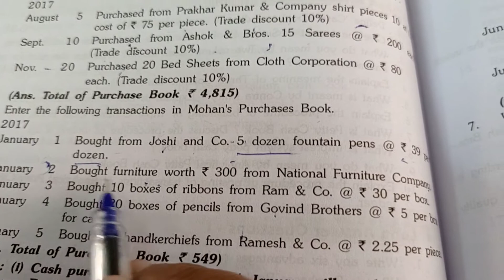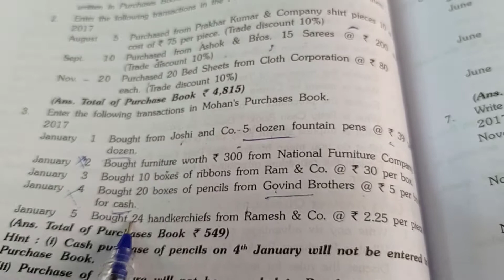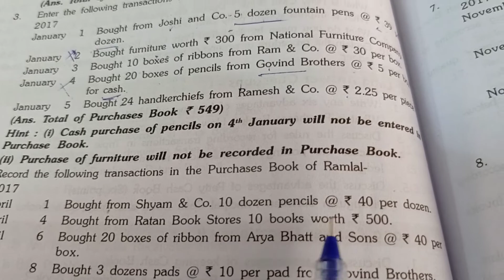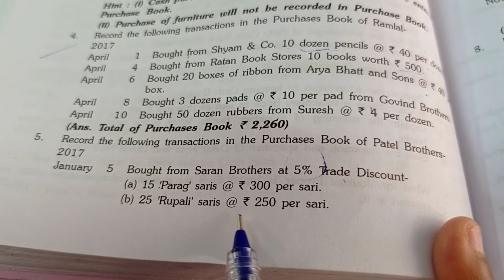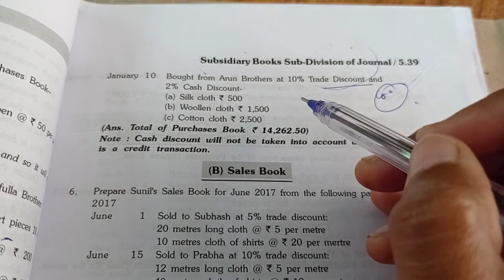Class xi accounts ls 5 subsidiary books sub division of journal part 2